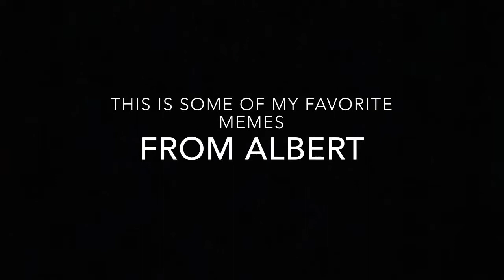Flamingo memes in AJPW - Animal Jam Play Wild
Hey Enderfans! Hope you enjoy today’s video! Headphones users beware it get LOUD! Anyway...

Bread - LuKremBo